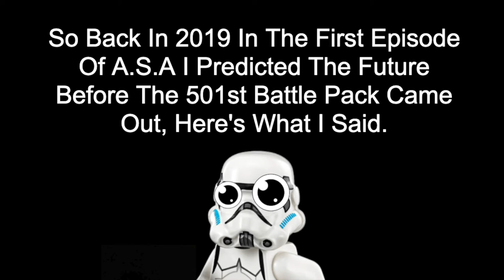I Predicted The Future And It's All My Fault! | LEGO Star Wars 75280 501st Battle Pack (2021)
So Back In 2019 In The First Episode Of A.S.A I Predicted The Future Before The LEGO Star Wars 501st Battle Pack Came Out, Here's What I Said.